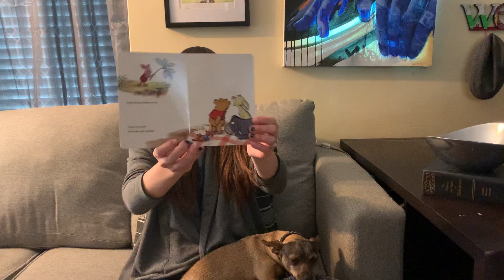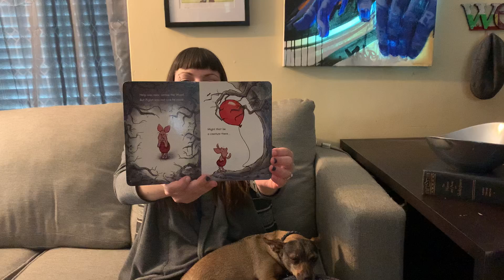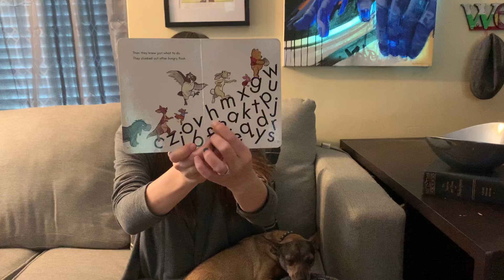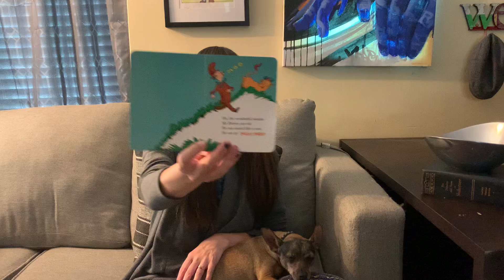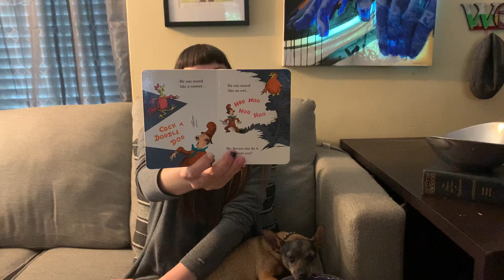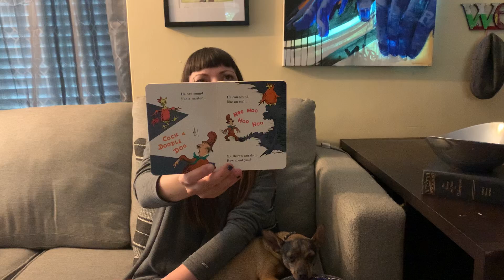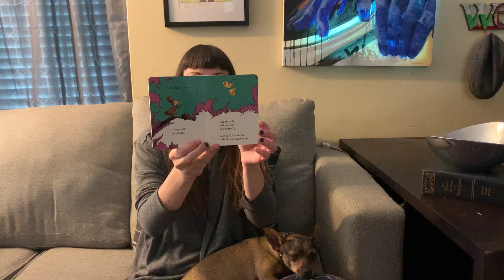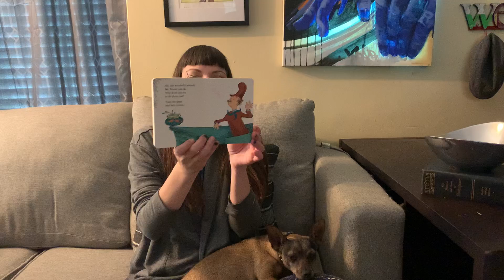Circle Time w/ Miss Heidi- Piglet Saves the Day & Mr. Brown Can Moo, Can You?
Children’s books, story time, preschool, dr. Suess, Winnie the Pooh, Disney books, bright & early board books